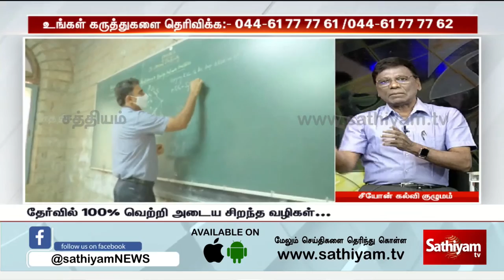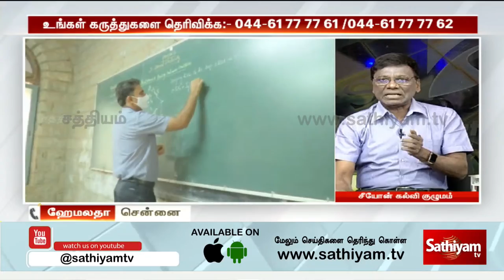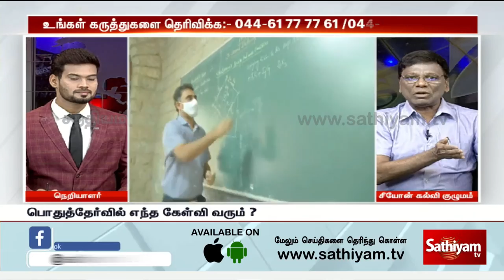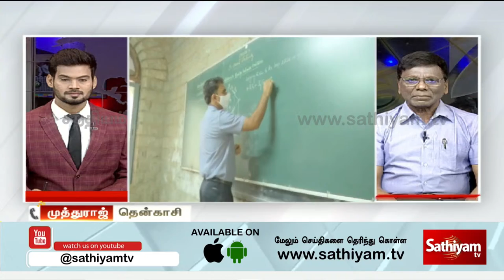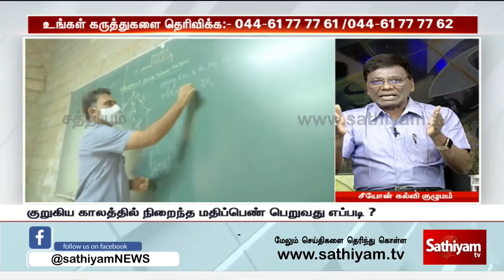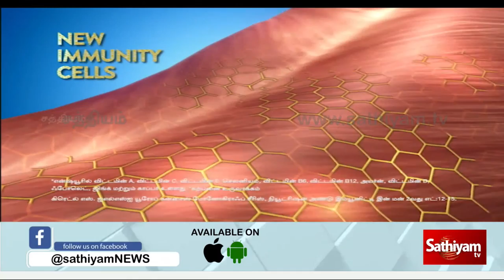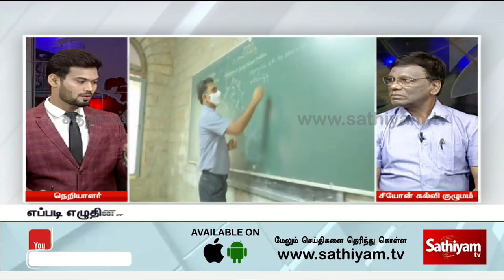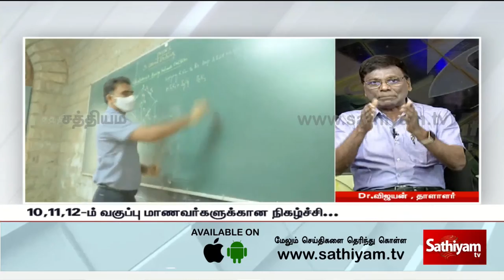🔴LIVE | பொதுத்தேர்வில் எந்த கேள்வி வரும்? எப்படி எழுதினால் முழுமதிப்பெண் கிடைக்கும்?| DR.N.Vijayan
The crack codes of all popular programs. 🔴SathiyamTV LIVE | அடுத்த இலக்கு - பொதுத்தேர்வில் எந்த கேள்வி வரும்? எப்படி எழுதினால் முழுமதிப்பெண் கிடைக்கும்? 100% கட்டாயம் பாருங்கள்...
DR.N.Vijayan - National Best Teacher Awardee
Senior Correspondent & chairman,Zion &Allwin School